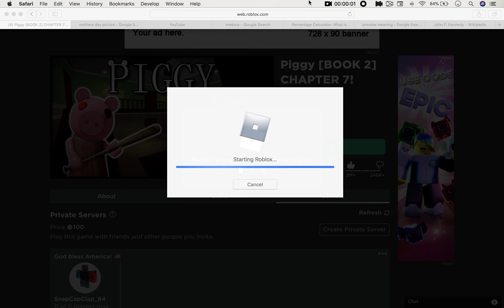PIGGY BOOK 2 CHAPTER 8 IN BUILD MODE! THE SHIP!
this Is the Ship in Build Mode (Piggy Book 2 Chapter 8)